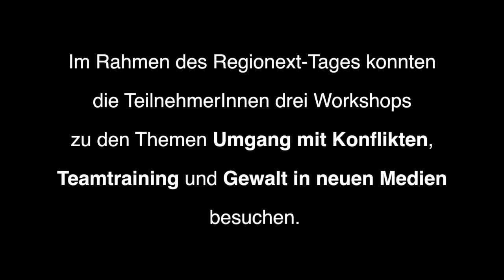Regionext-Tag in Deutschlandsberg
Die ARGE Jugend gegen Gewalt und Rassismus machte am 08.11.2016 im Rahmen ihrer Regionext-Tour im Jugendgästehaus Deutschlandsberg halt. Über 50 TeilnehmerInnen konnten an diesem Tag an Schnupperworkshops zu den Themen "Umgang mit Konflikten", "Gewalt in neuen Medien" und "Gruppendynamik" teilnehmen.